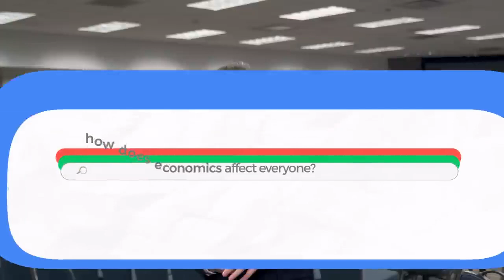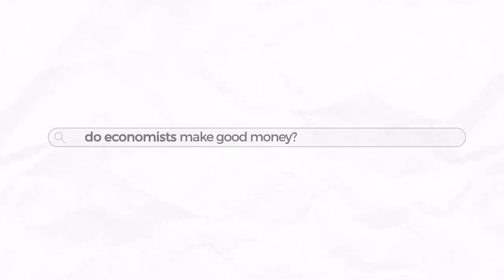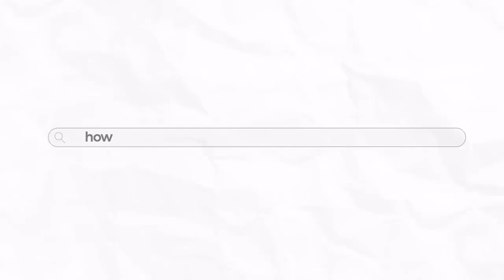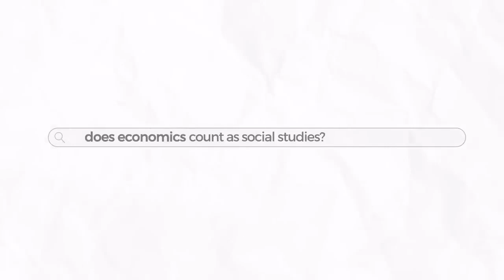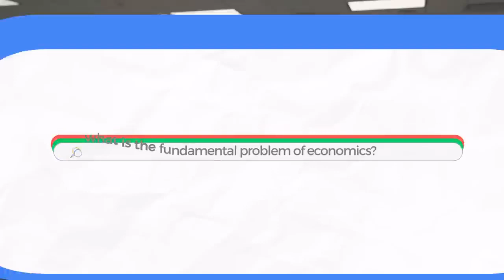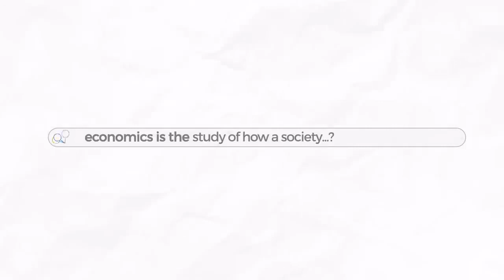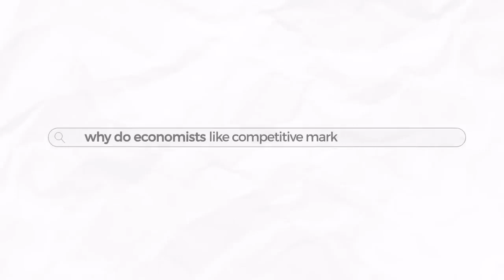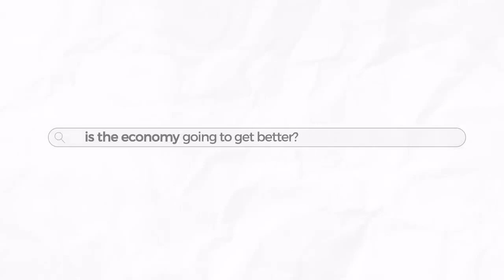The Most Googled Economics Questions (1 of 2)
The good people at Students for Liberty looked up the most googled questions about economics, and here they are.